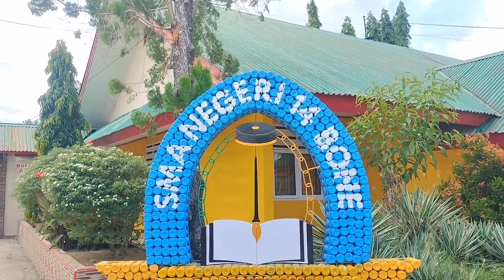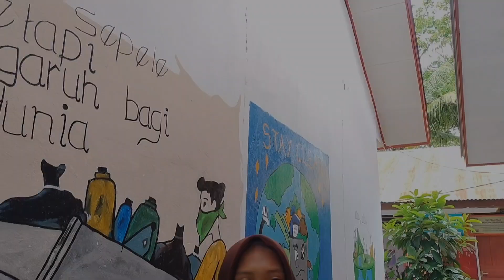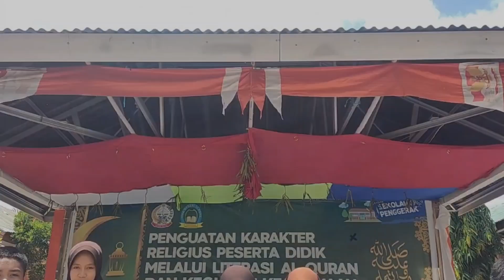Dampak Positif dan Negatif Globalisasi by KLP 3 Kelas XI 4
Jangan diskip ya biar tidak gagal paham, Support yang anda berikan sangat membantu Kami.